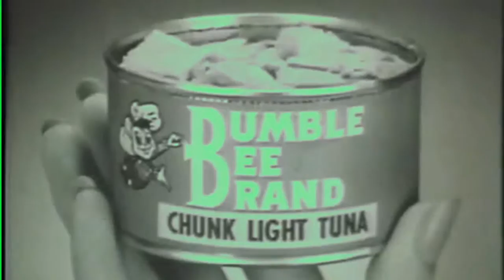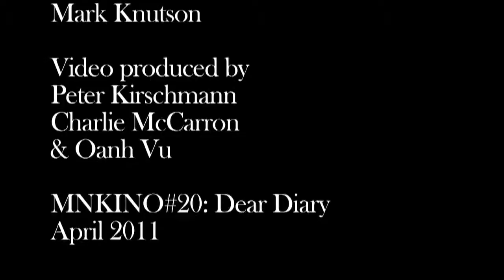December 11, 2010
Submitted by Peter Kirschmann, Charlie McCarron, and Oanh Vu